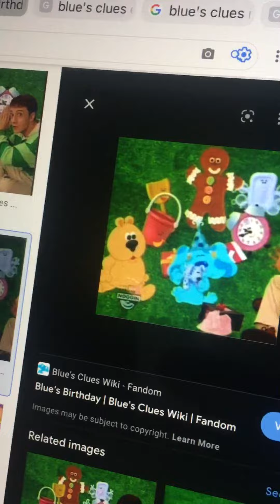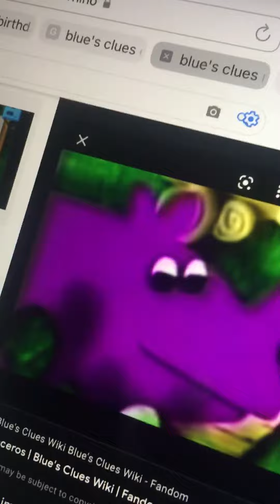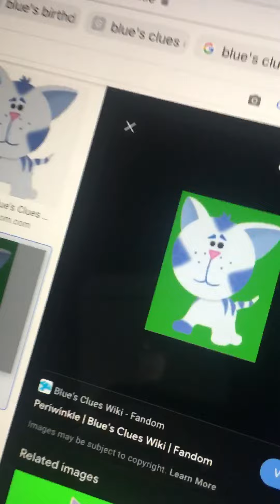Ariel Rants Season 4 EPS10 Blue’s Clues